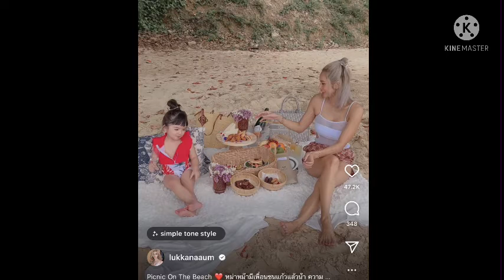อุ้ม-ลักขณา#น้องดิสนีย์คุณแม่คุณลูกสุดน่ารักกับทริปทะเลล่าสุด โอ๊ยย!!!เอ็นดูลูกสาวหนักมาก😍#